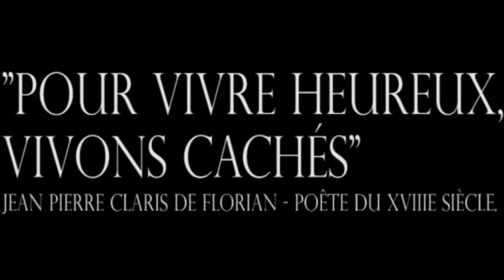2011 - La Banga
Clip-vidéo de Nomak